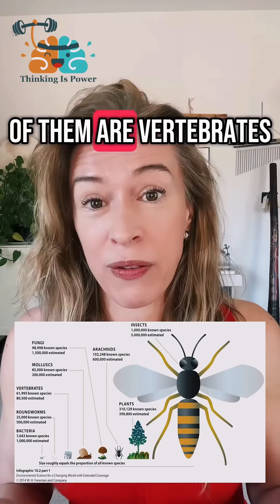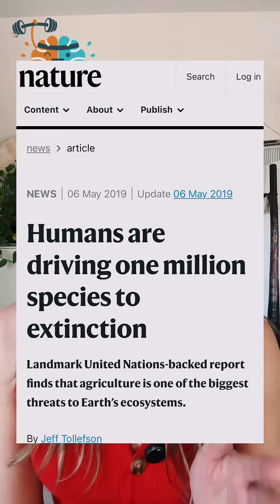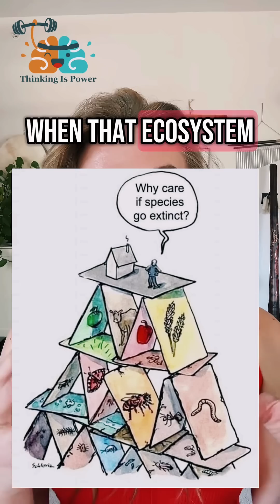The Dire Wolf and De-Extinction: An Ecologist’s Perspective on the Bigger Picture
With the potential de-extinction of the dire wolf in the news, the ecologist in me had to take the opportunity to talk about the story that’s less discussed… but even more important.